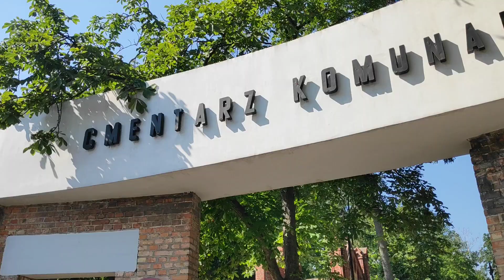MINUTA Z WŁOCŁAWKA: Cmentarz komunalny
MINUTA Z WŁOCŁAWKA to cykl materiałów wideo przygotowanych przez portal DDWloclawek.pl. W trwających ok. minutę filmach będziemy pokazywać ujęcia z miasta i ciekawych wydarzeń.